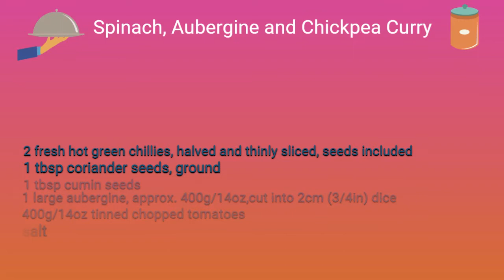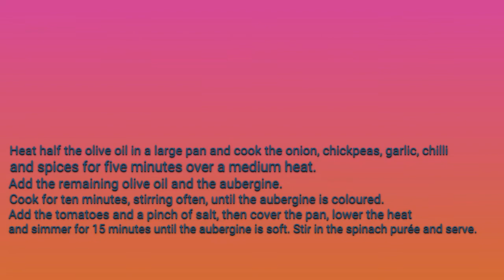KITCHEN CHEF ABDEL - MENU VEGETABLE CURRY